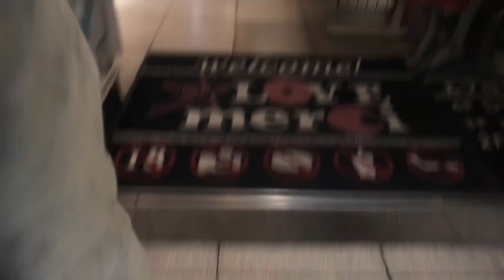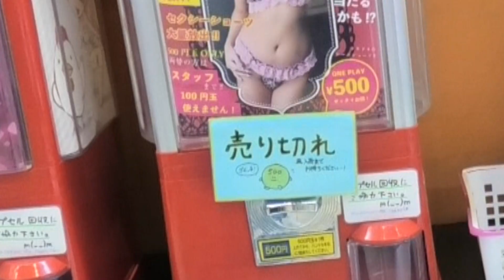The Disgusting, Sicker Alternative to "Those" Japanese Vending Machines!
Just when I thought Japan couldn't get any more twisted with their fetishes...
A brand new, even more bizarre one, comes to light.